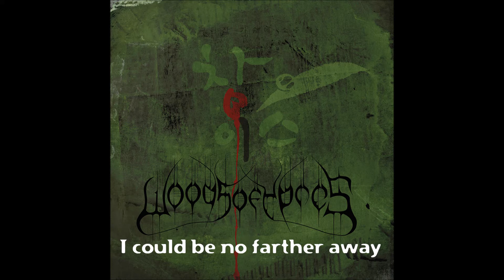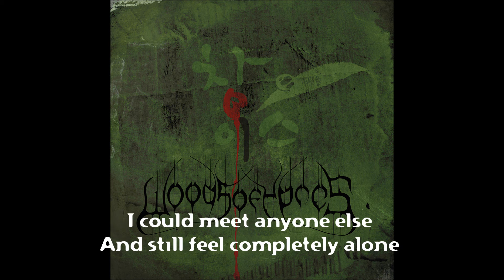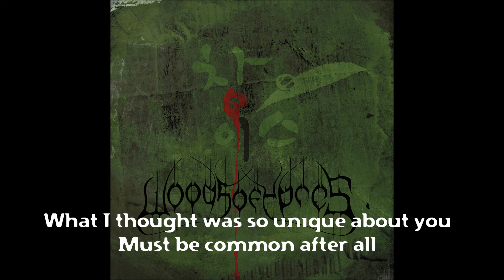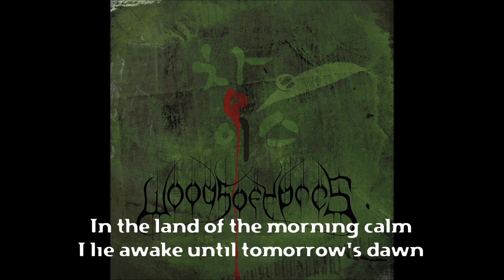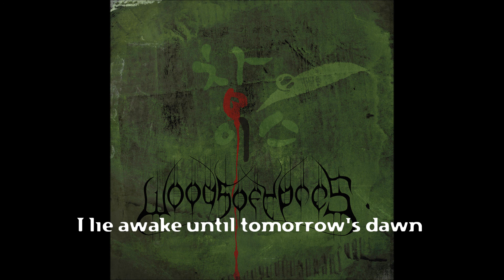Woods of Ypres - Pining (for You) (lyric video)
Dedicated to David Gold (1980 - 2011)

Artist: Woods of Ypres
Album: Woods IV: The Green Album
Track #: 6
Genre: Doom metal
Release year: 2009
Country: Canada

Always support the band! Buy the music!